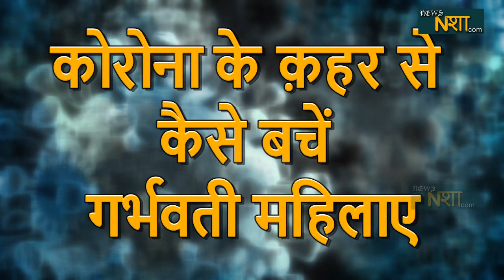Corona के क़हर से कैसे बचें गर्भवती महिलाए | News nasha